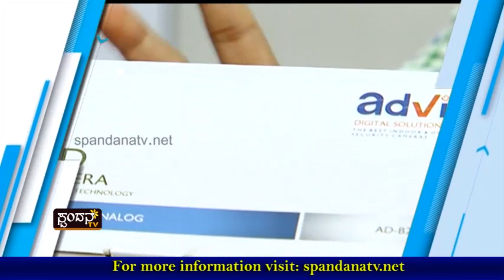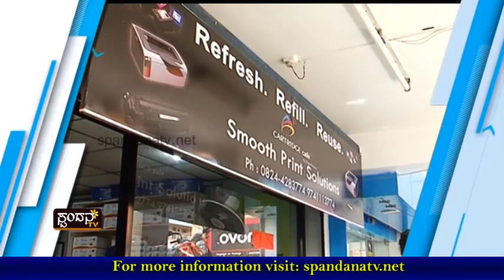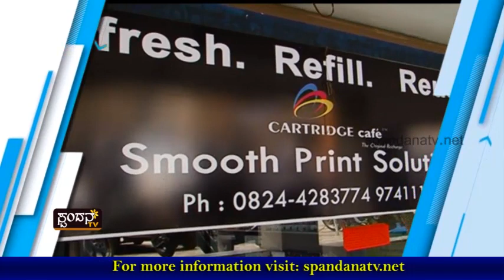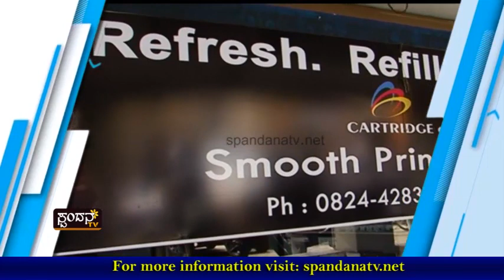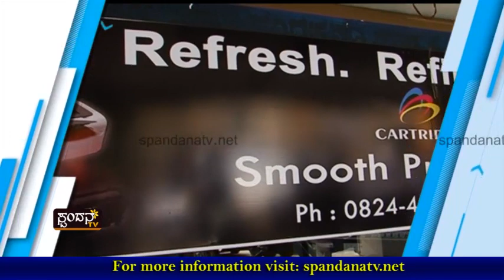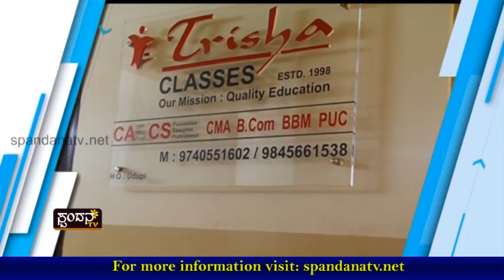Building RoundUp│ಬಿಲ್ಡಿಂಗ್ ರೌಂಡ್ಅಪ್│Episode 06